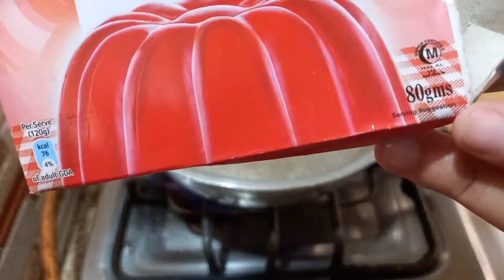Best Summer Refreshing Energy Drink | Summer Addicted Drink for Kids & Family | Most Yummiest Drink